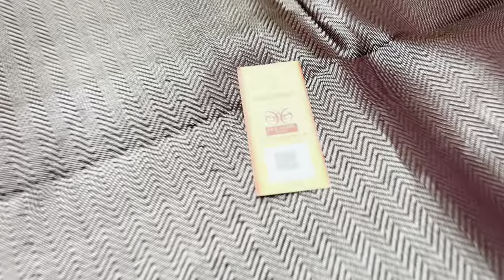SOFT SILK SAREES WITH CONTRAST PATTERN | UNIQUE PATTERN SOFT SILKS | VARNAA SOFT SILK SAREES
SOFT SILK SAREES WITH CONTRAST PATTERN @ 6500/-

Varnaa
11/137c, cheran nagar,
Annur Road
Sirumugai ,
Coimbatore dt.
Tamil nadu